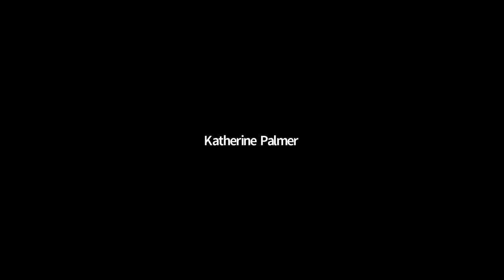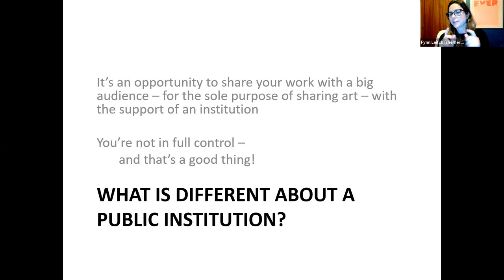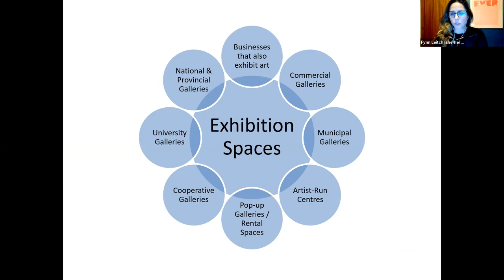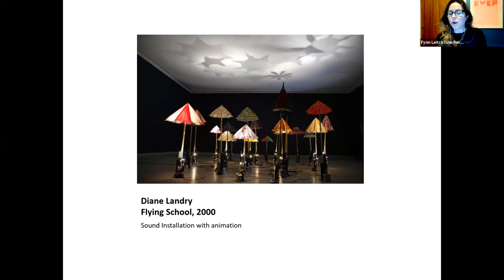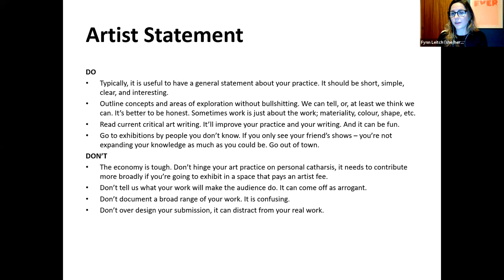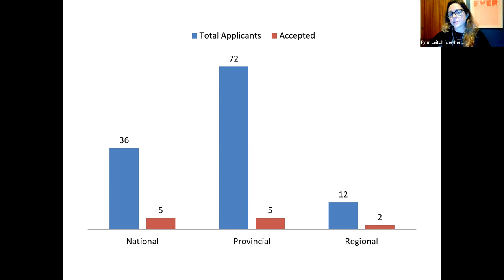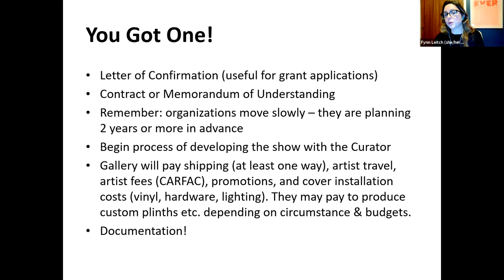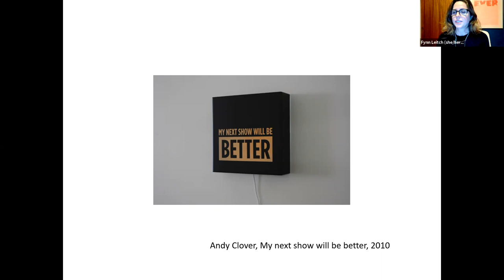Exhibiting In Public Galleries Seminar Sept. 15, 2021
Presented by Fynn Leitch from the Peterborough Gallery.